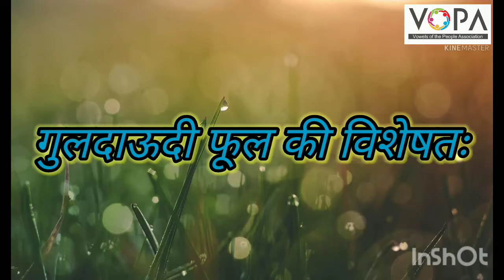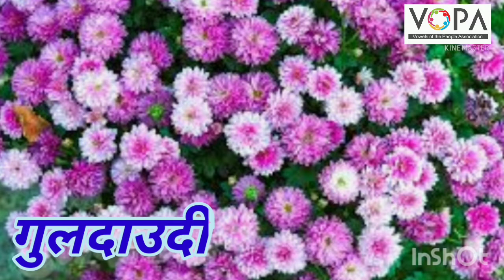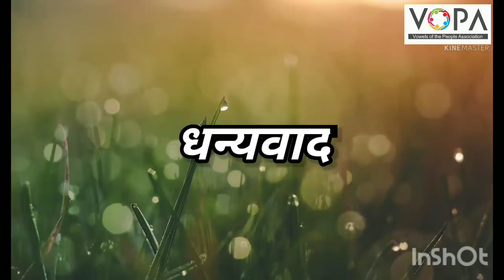10th | Hindi | Chapter 7 | महिला आश्रम | V2 | V-School